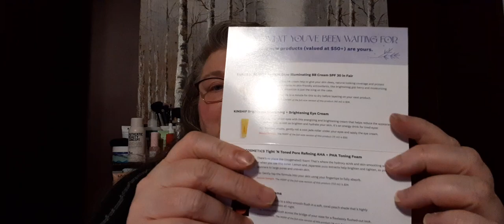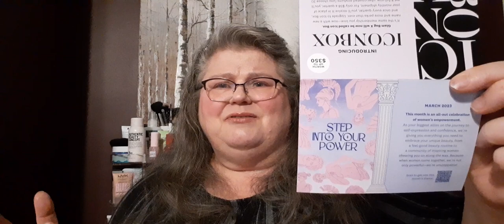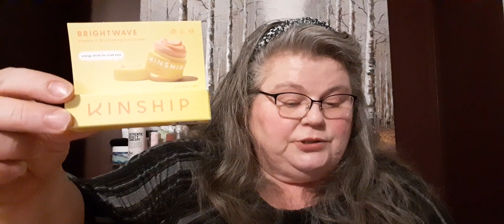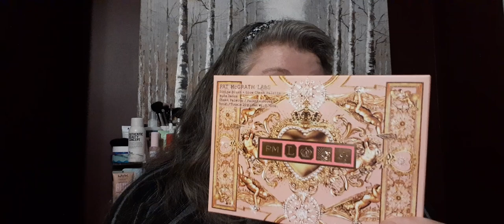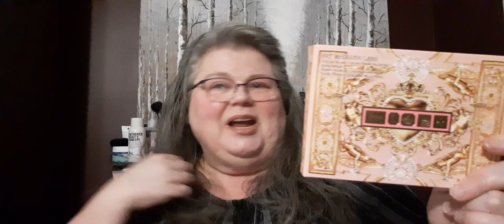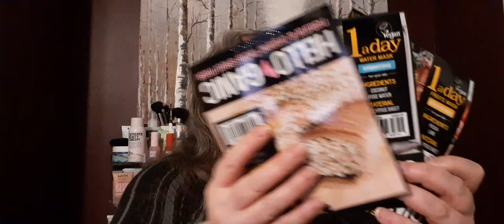IPSY Glam Bag March 2023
Hi Everyone, I am sharing with you my IPSY Glam Bag items I received for the month of March. As well I will be showing you my add on's as well as a bonus gift from IPSY for re-signing up.

Thank you so much for taking the time out of your busy schedule to stop by and watch and say hi. It's always appreciated.

Descriptions are down below!

1. BENEFIT COSMETICS
Tight 'N Toned Pore Refining AHA + PHA Toning Foam
Size: 22 ml, Deluxe Sample
Product Type: Toner
What It Does: Dilated, congested pores can say sayonara! Japanese yuzu and lemon extracts help to refine and reduce your pore size (thanks to the high vitamin C content), while hydroxy acids help to gently exfoliate your complexion through oxygenating foam that gets deep into pores.

2. KINSHIP
Brightwave Energizing + Brightening Eye Cream
Why You'll Love It
Size: 4 ml, Deluxe Sample
Product Type: Eye Cream
What It Does:This illuminating eye cream contains clinically-proven actives to brighten, hydrate, reduce the appearance of dark circles, and fine lines. It's an energy drink for tired eyes!

3. MISCHO BEAUTY
Blush in Ijama
Size: 2 g, Deluxe Sample
Product Type: Blush
What It Does: Treat your cheeks to a silky-smooth flush in a soft, coral-peach shade that’s highly pigmented and lasts all day and night.

4. PURLISSE BEAUTY
Radiant Glow Illuminating BB Cream SPF 30 in Fair

Size: 7 ml, Deluxe Sample
Product Type: BB cream
What It Does:This multitasking BB cream is made for hectic mornings. A few drops give your skin dewy, natural-looking coverage and help protect it from pollution and UV damage. The light-reflecting pigments will make your skin look so soft and luminous, you would swear it was filtered. Plus, it’s loaded with skin-friendly antioxidants, like brightening goji berry and moisturizing jasmine.

5. TRUST FUND BEAUTY
Nail Lacquer in Got Yacht?
Size:11 ml, Deluxe Sample
Product Type: Nail Polish
What It Does: Give your nails a much needed vacay from the usual nude nail colors in your mani repertoire with this fun and 21-free (AKA non-toxic) navy blue polish. It’s highly pigmented and super long-wearing, so you stay nailing the mani and pedi game until it’s time for a color change.

Add Ons

1. STYLEDRY
Pineapple & Coconut Hair Mask
Value: $22
Size: 100 ml, Full Size
Product Type: Hair Treatment
What It Does: Straw-like strands get a boost of strength, shine, and softness with help from this deliciously scented hair mask. Murumuru butter and coconut oil helps to transform your tresses from dry and damaged to luminous and replenished in just a matter of minutes.

2. PAT MCGRATH LABS
Divine Blush + Glow Face Palette in Nude Venus
Value: $62
Size:20 g, Full Size
Product Type: Complexion Palette
What It Does: Capture the perfect flush with this carefully curated palette that features four highly popular Divine Blush shades, plus a Divine Glow Highlighter to add a touch of luminosity to your cheeks. These gloriously featherlight formulations smooth on like silk and help give your complexion just the right amount of multidimensional color.